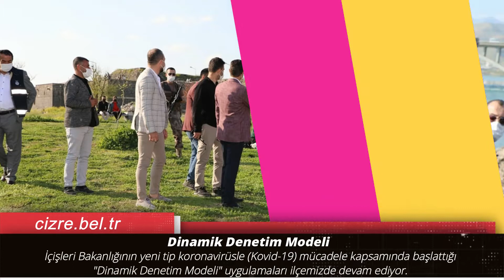09 04 2021 Faaliyet Raporu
Konak Mahallesinde Stabilize ve Mıcırlama Çalışması

Ekiplerimiz, Konak Mahallesi 1360. Sokakta stabilize ve mıcırlama çalışması gerçekleştirdi.

Alibey Mahallesinde 300'lük Kanalizasyon Hattı Boru Döşeme Çalışması

Ekiplerimiz, Alibey Mahallesi Onur Sokakta 300'lük kanalizasyon boru döşeme çalışması başlattı.

Konak Mahallesinde İçme Suyu Ana Hattında Onarım Çalışması

Ekiplerimiz, Konak Mahallesi Cezaevi Caddesinde patlayan, 450'lik içme suyu ana hattında onarım çalışması gerçekleştirdi.

Belediyemiz Temizlik Ekipleri Gece Gündüz Çalışıyor.

Belediyemiz Temizlik İşleri Müdürlüğüne bağlı ekipler cadde ve sokaklarda
temizlik faaliyetlerini titizlikle sürdürüyor.

600’lük Yağmur Suyu Tahliye Hattı Çalışması

Ekiplerimiz, Konak Mahallesi 1301. sokakta 600’lük Yağmur suyu tahliye hattı döşeme çalışması gerçekleştirdi.

Temiz Bir Gelecek İçin El Ele

Belediyemiz Temizlik İşleri Müdürlüğüne bağlı ekipler ile Nuh Nebi İlkokulu Öğretmen ve öğrencileri İlçemizde farkındalık oluşturmak ve temiz bir çevreye dikkat çekmek için temizlik yaptı.

Yeni Kaldırım Çalışması

Ekiplerimiz, sokak sağlıklaştırma projesi kapsamında Sur Mahallesi Şahin Tepesinde başlattığı, kaldırım ve aydınlatma, çalışması devam ediyor.

Belediyemiz Ağaçları Toprakla Buluşturmaya Devam Ediyor.

Belediyemiz ''Daha Yeşil Bir Cizre'' sloganıyla başlattığı ağaç dikme çalışmaları kapsamında ilçemizin önemli noktalarında 240 adet dut ve 15 adet palmiye ağaç dikimi gerçekleştirdi.

İlçemiz Geneli Orta Refüjlerde Çim Biçme ve Bakım Çalışması

Belediyemiz Park Bahçe Müdürlüğü Ekiplerince İlçemiz genelinde bulunan
orta refüjlerde çim biçme ve bakım çalışması gerçekleştirdi.

Dinamik Denetim Modeli

İçişleri Bakanlığının yeni tip koronavirüsle (Kovid-19) mücadele kapsamında başlattığı
"Dinamik Denetim Modeli" uygulamaları ilçemizde devam ediyor.

Yafes Caddesi Sokak Sağlıklaştırma Çalışmaları Devam Ediyor.
Ekiplerimiz, sokak sağlıklaştırma projesi kapsamında Yafes Caddesinde başlattığıkaldırım yenileme,
aydınlatma, orta refüj ve yol genişletme çalışmaları devam ediyor.

Yaşanılabilir ve Temiz Bir Cizre İçin Çalışıyoruz
İlçemize daha sağlıklı ve daha temiz bir çevre sunmak için çalışan Belediyemiz Temizlik İşleri Müdürlüğü ekipleri,  Kuştepe Mevkii Çevre yolu kenarında bulunan yabani ot ve çöplerin temizliğini yaptı.